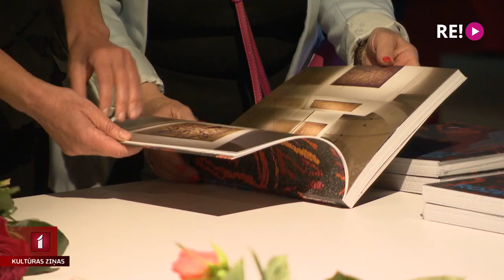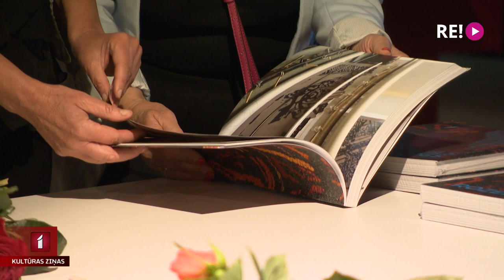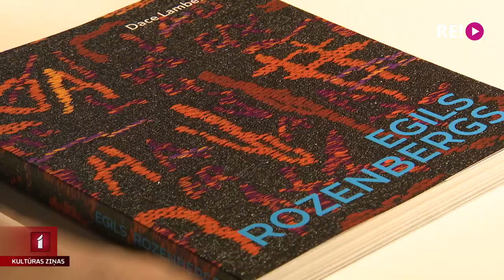Egila Rozenberga tekstilmākslas ceļš grāmatā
Apgāds “VIA ARS” izdevis mākslas zinātnieces Daces Lambergas sarakstīto monogrāfiju par Egilu Rozenbergu, apkopojot ievērojamā mākslinieka daiļradi piecdesmit gadu garumā. Tagad tā pieejama arī visiem mākslas mīļotājiem.